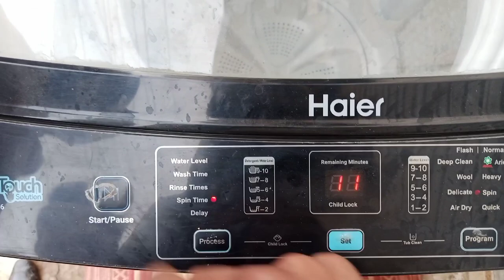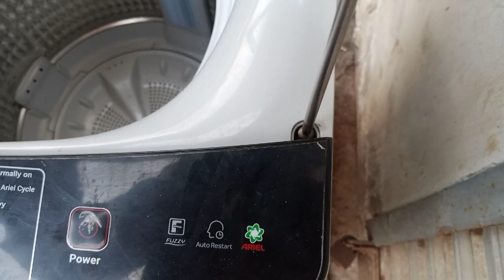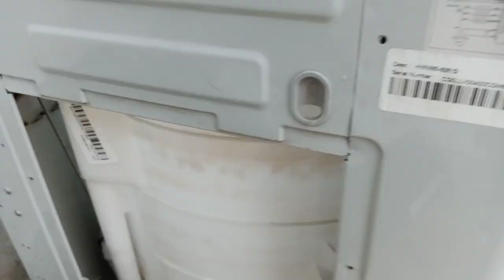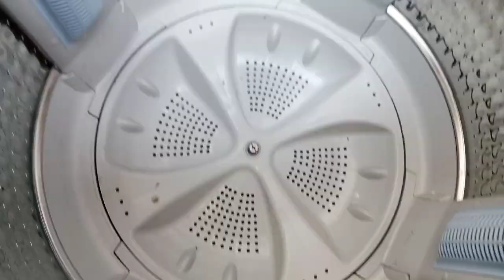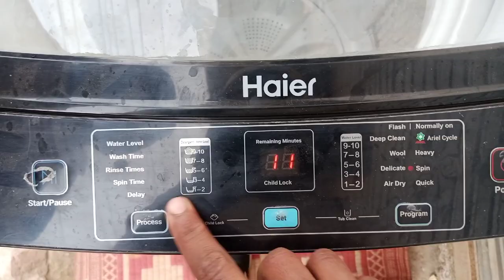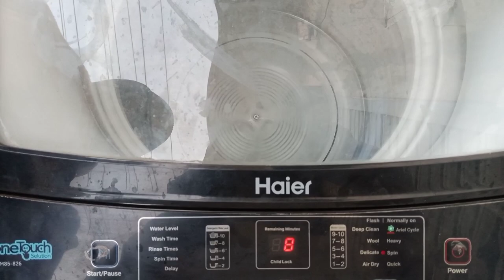Haier Fully Automatic Washing Machine Dumping Clutch Replacement